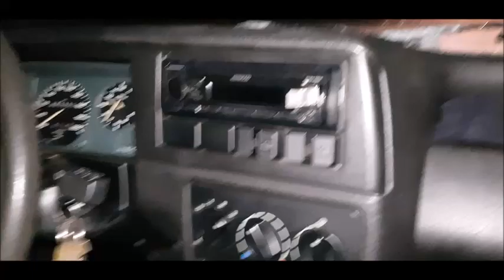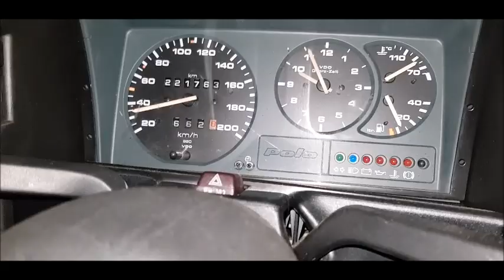VW Polo 86C beim driften! wird er es überleben?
Was Gibt die Karre noch her !!!

Ihr habt auf Insta abgestimmt, und hier ist das ergebniss:
Neben NFZ/ Lost Places/ Unboxing, Gibt es ab jetzt auch neue
Themen wie hier über Auto's/ Adventure. Die Wie dieses Video hier auf
meinem Kanal übernommen werden!
Ich würde mich wie immer über eine positive Bewertung Freuen.